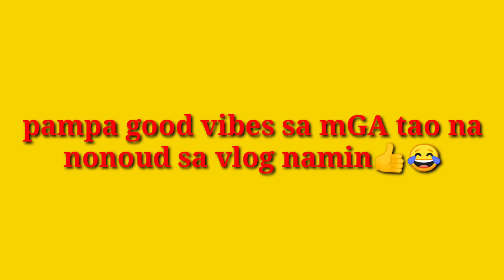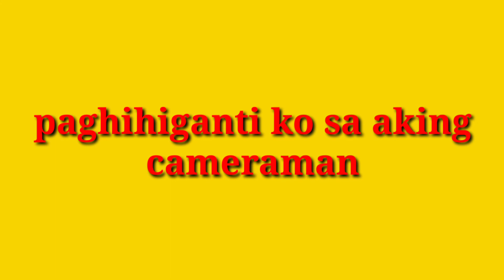ganito rin ba Ang tropa ninyo😂🐦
YouTube vlog